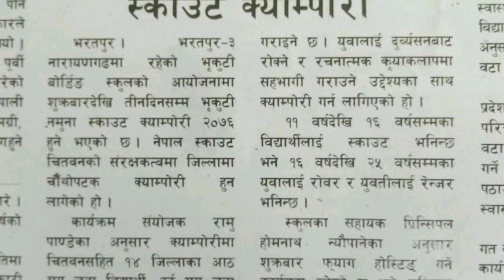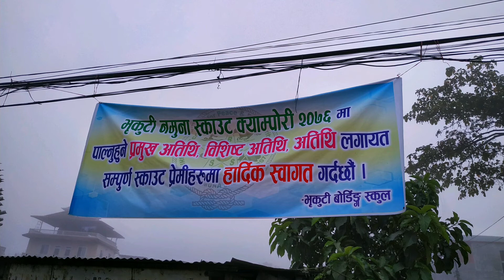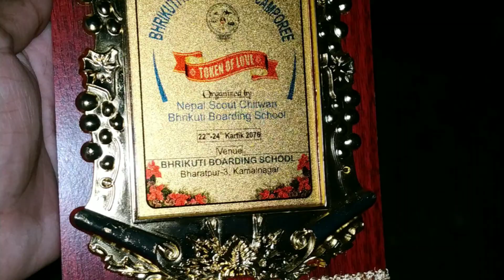Bhrikuti Namuna Camporee - 2076 Organised by Nepal Scout Chitwan at Bharatpur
Scout song : Ma SCOUT Nepali... By : Gopal Yonjan

चितवनमा “भृकुुटी नमुना स्काउट क्याम्पोरी २०७६” सम्पन्न भएको छ । कार्तिक २२ गते बाट सुरु भई २४ गते सम्म सञ्चालन भएको उक्त कार्यक्रममा १४ जिल्लाका ४८ विद्यालयबाट ११७१ विद्यार्थिको सहभागिता रहेको थियो । भातृत्व भगिनीत्व एवम् मित्रता अभिबृद्घि गर्ने, अनेकतामा एकता, नागरिकको चेतनाको विकास, मैत्री भावना, शान्ती, कला संस्कृतिको रक्षा तथा युवा/युवती तथा किशोर/ किशोरीहरुलाई दुव्र्यसनीबाट बचाई रचनात्मक कार्यमा संलग्न गराउदै उनीहरुको सर्वाङ्गीण विकास गर्ने उद्देश्य राखी भृकुटी वोर्डिङ स्कुल भरतपूर–३ ले ३ दिने “भृकुटी नमुना स्काउट क्याम्पोरी” कार्यक्रम आयोजना गरिएको स्काउट शिक्षक तथा संयोजक रामु पाण्डेले जानकारी दिनुभयो । कार्यक्रमलाई नेपाल स्काउट चितवनका जिल्ला आयुक्त तीर्थराज न्यौपाने, संघिय संसदका माननीय सांसद एवं कानुन न्याय तथा मानव अधिकार समितिका सभापति कृष्णभक्त पोखरेलले सम्बोधन गर्नुभएको थियो । शाहशिक, मनोरञ्जनात्मक र वौद्घिक गरि ३ भागमा विभाजित गरिएको उक्त कार्यक्रममा शोभायात्रामा न्यु होराइजन वोर्डिङ स्कुल, प्रगति पाठशाला, लिटिल स्टार वोर्डिङ स्कुल र गुरुकुल स्कुल क्रमश ः प्रथम, द्वितीय, तृतीय र सान्त्वना स्थान प्राप्त गर्न सफल भएका थिए । अन्तर विद्यालय नृत्य प्रतियोगितामा न्यु होराइजन वोर्डिङ स्कुल, अर्किड स्कुल, ग्रीनल्याण्ड पब्लिक स्कुल तथा चित्रवन वोर्डिङ स्कुल क्रमश ः प्रथम, द्वितीय, तृतीय र सान्त्वना स्थान प्राप्त गरेका थिए । जिल्लाका उच्च पदस्थ व्यक्ति, राजनीतिज्ञ, समाजसेवी तथा स्काउटप्रेमीहरुको सहभागितामा उद्घाटन भएको कार्यक्रमको दोस्रो दिन बृहत क्याम्पफाएरका साथै अन्तिम दिन धार्मिक शहिष्णुतालाई उत्प्रेरित गर्न सर्व धर्म सभाको आयोजना गरी नारायणगढ बजार लगाएत विभिन्न भागको दृश्यावोलोकन कार्यक्रम समावेश गरिएको सहभागी शुभराज तिमल्सिनाले जानकारी दिनुभएको थियो ।